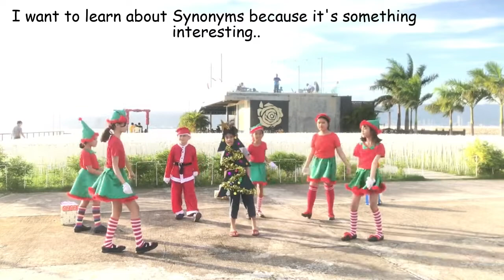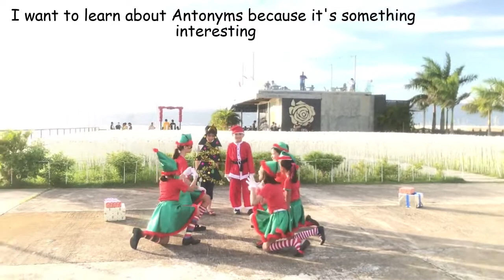Synonym-Antonym Song | by Group 2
Gimingaw na sila og perform, ako pod gimingaw na hahaha